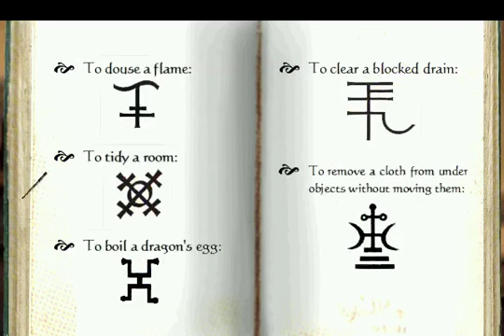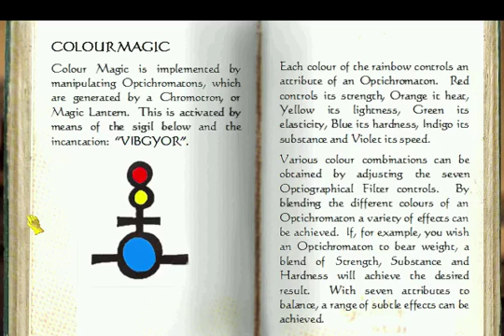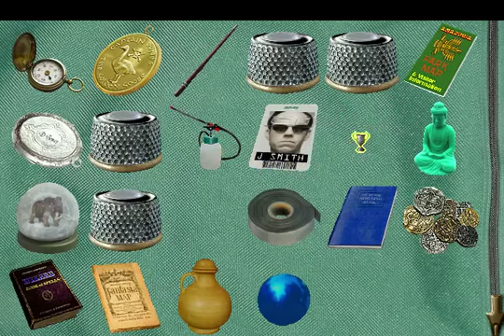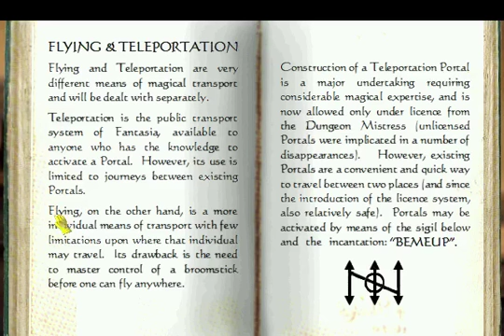Let's Play Adventure Island (PC, Blind) part 35 - Confusing Symbols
I go back to the magic school classroom to write down to symbols on the blackboard, since they seem to be matching the ones at the temple, still very confused though.